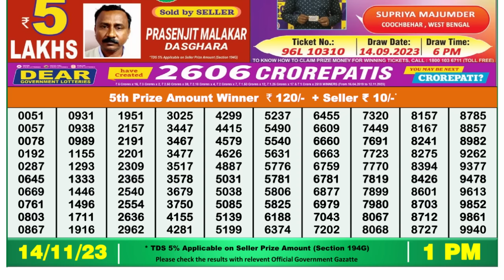🔴 Lottery Sambad Live 01:00pm 14/11/23 Morning Nagaland State Dear Lottery Result Pdf Download